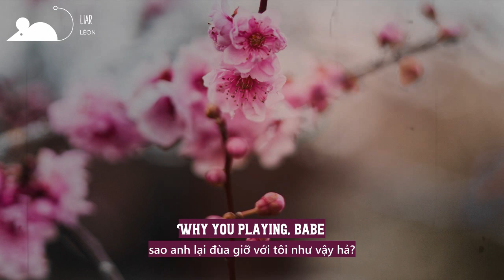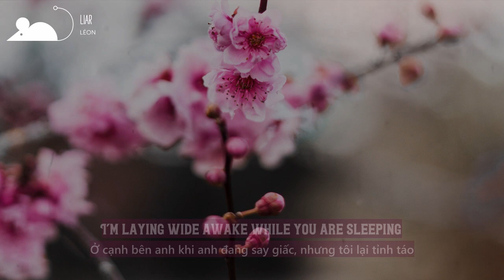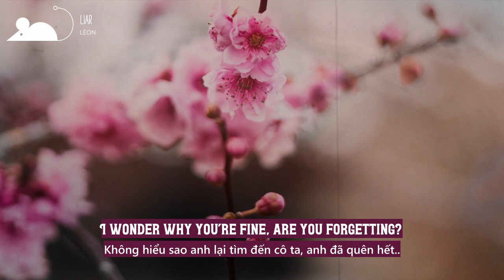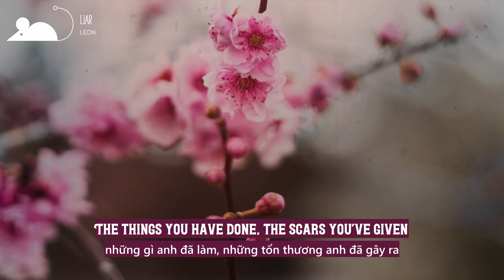[Vietsub+Lyrics] LÉON - Liar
►LÉON